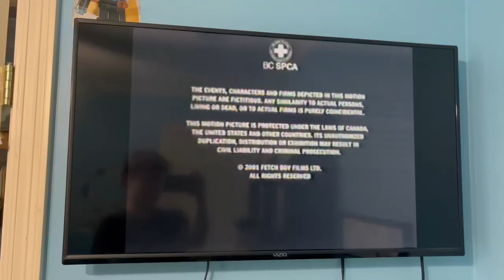Closing To Air Bud Seventh Inning Fetch 2002 VHS